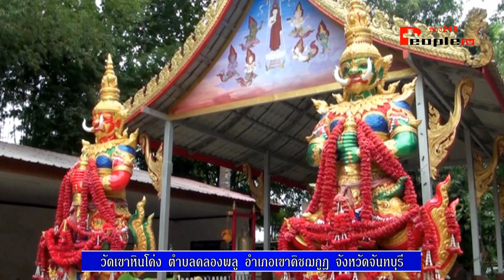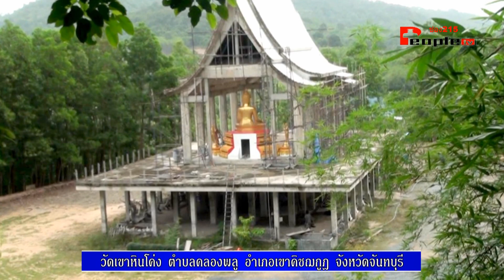วัดเขาหินโค่ง จ. จันทบุรี รายการนพก้าสะพนบุญ (ใหม่ ) ส่งช่อง215 (PSI)